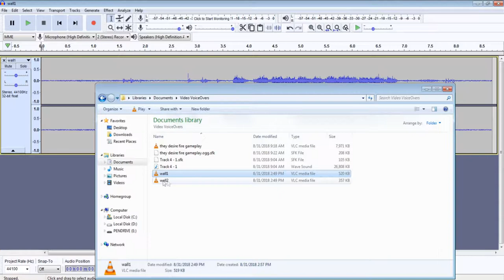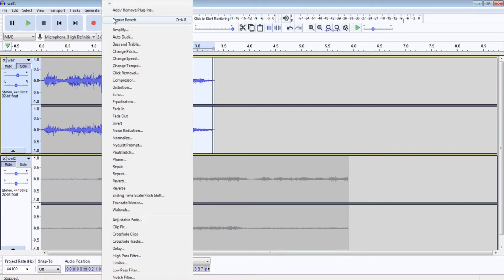Professional Sound Editing on an Indie Budget for Games - free sound effect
For a recent game jam we participated in, I walk through the very steps I took to get a professional quality recording into a game on an Indie budget.

*ABOUT*

IndieScape Games creates addicting mobile and story-driven desktop games that separate themselves from the pack of other independent game companies. The employees operate at 100% remote allowing the employees to work independent of time and life constraints. This allows total creativity for whenever it hits whether in the middle of the day, or late evening hours.

Built on the backbone of building games that the developers want to play, there is over 10 years of video game development experience. Starting with Blitz3d in 2004 and now Unity 3d starting in 2009, IndieScape Games currently uses Unity 3d for all of their projects. IndieScape Games primarily purchases art and media from asset stores and online 3d marketplaces, but are always looking for entrepreneurial, artistic, and mostly smart employees.

As gamers first, the developers game libraries are over 500 games long with more added monthly. No genre is safe as every option is explored to ensure that we are staying up to date with all expectations set forth by industry standards.